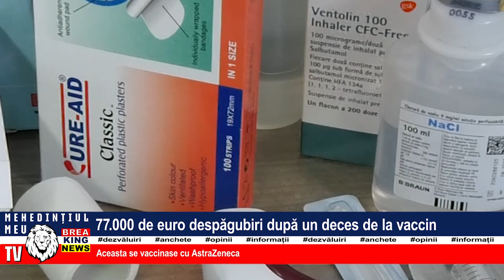77.000 DE EURO DESPĂGUBIRI DUPĂ UN DECES DE LA VACCIN